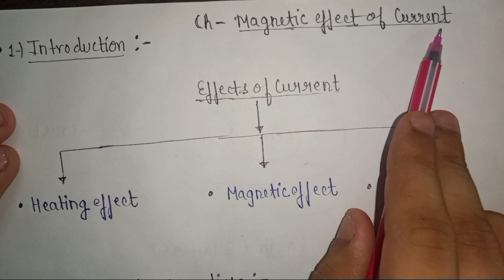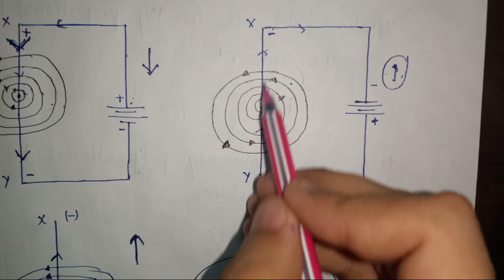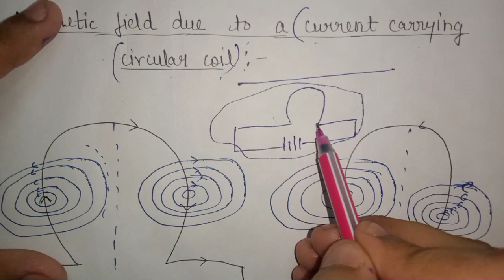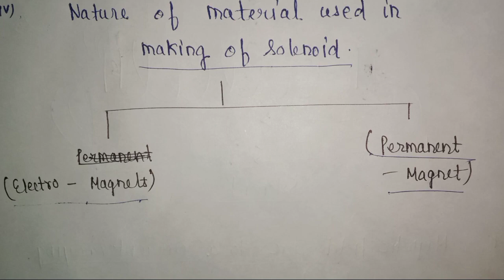Magnetic Effect of Electric Current (Part 1) Class 10 CBSE Ncert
For notes and other queries –

In this lecture we discuss the chapter -2 Magnetic Effect of Current,  class 10 Physics .
The topics we cover in this lecture are –

Introduction ,
Origin of magnetism,
Magnetism,
Magnets,
Types of magnets,
artificial & natural magnet ,
Bar magnet , Horse shoe magnet ,U shaped magnet , Magnetic needle ,magnetic Compass,
Magnetic Field ,
Magnetic Field lines ,
properties of magnetic Field lines,
Oersted experiment,
amperes swimming rule,
Right hand thumb rule,
Clock Rule,
magnetic field due to a current carrying straight conductor,
magnetic field due to a current carrying circular loop,
magnetic field due to a current carrying solenoid,

Here some of the lectures of class 10 science  are –

Chapter -1 Chemical reaction and equations || Class 10 chemistry || Full lectures with all ncert exercises explained

Lectures of  Real Numbers are given in the playlist which is given below–